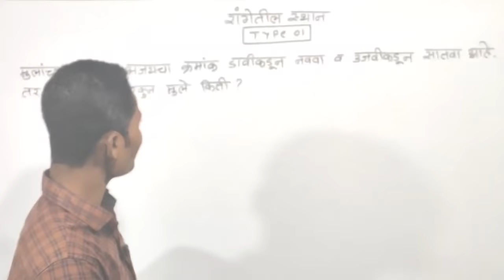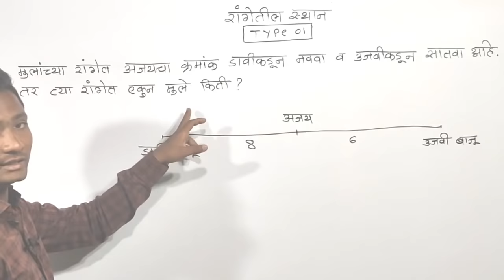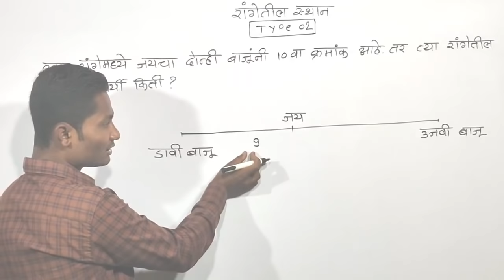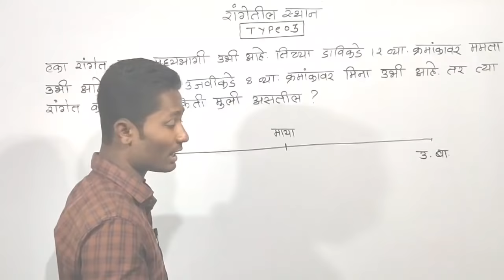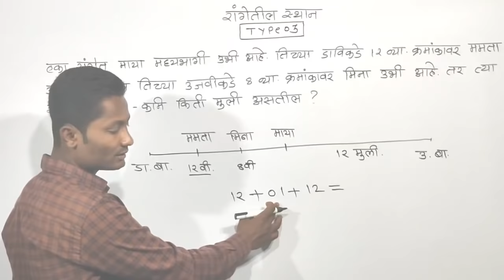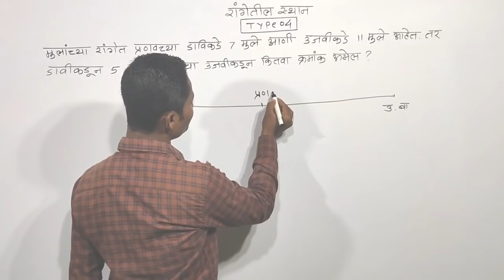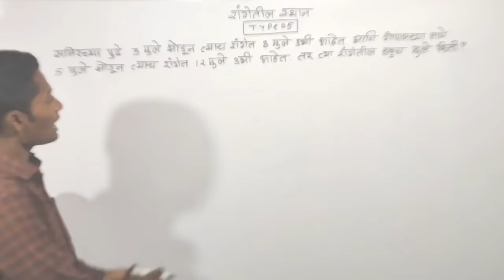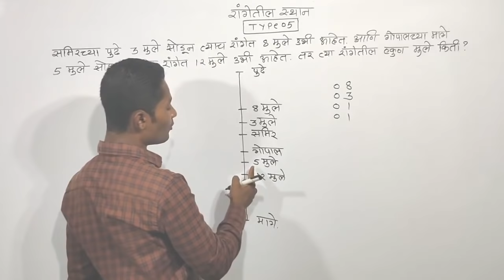रांगेतील स्थान ट्रिक्स | कठीण प्रश्न ट्रिक्स | Sitting arrangement tricks | Reasoning tricks | yj ac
Hi friends

About this video- In this video we provide to you information on Rangetil sthan reasoning chapter.I hope you like this.

Thanks